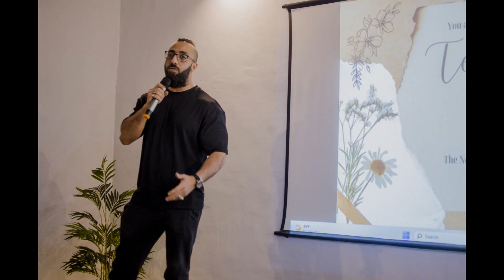The New Genius English Academy Teacher's Day